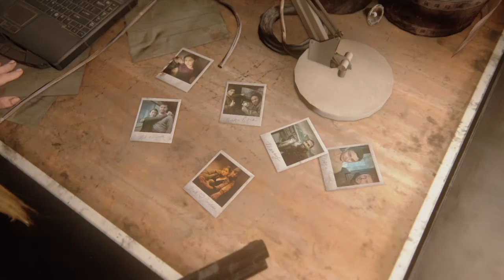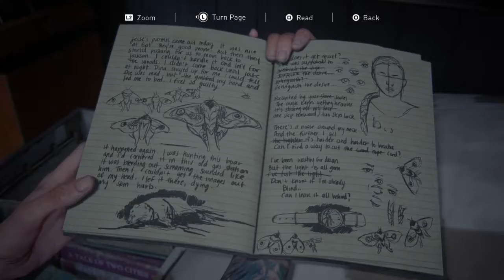WHAT IS HAPPENING?!?!?!?!?! (The Last of Us 2 Playthrough- Part 23) - The Random KC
My brain can't comprehend everything that is happening.

Make Sure To Sub And Follow!!!

No Place For Hate - Positivity Only